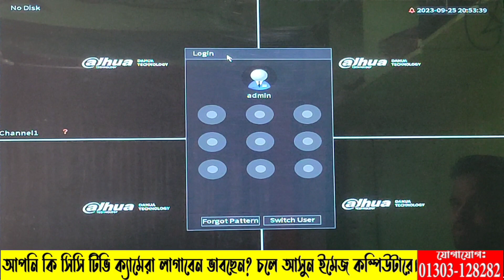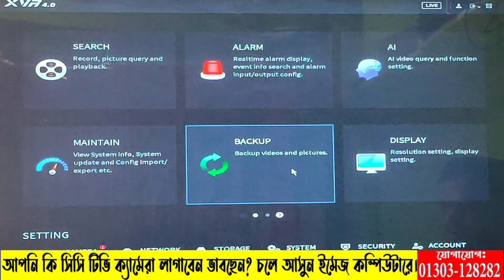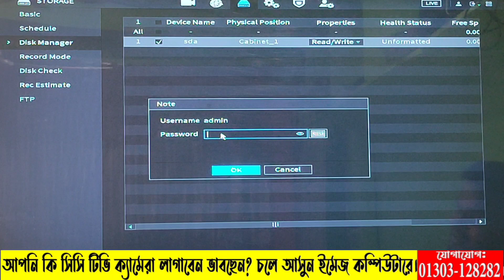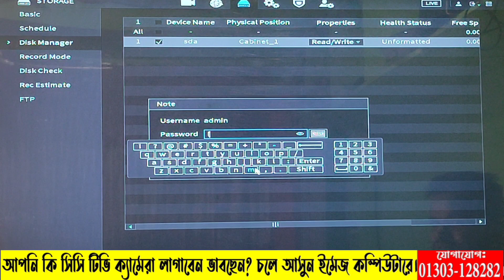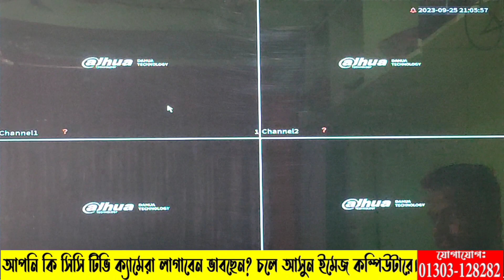No Hdd problem fix dahua dvr xvr nvr.